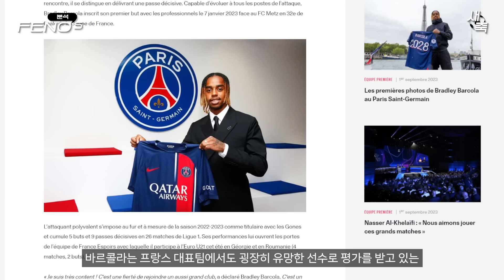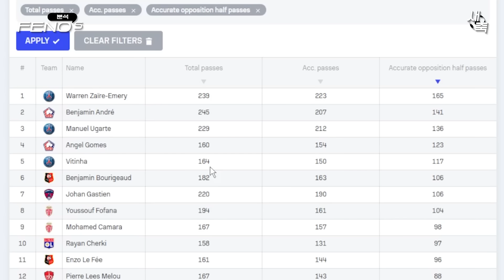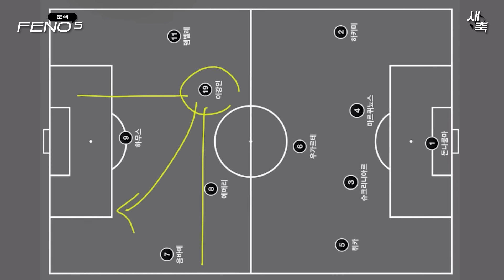'프랑스 U21 대표' PSG, 측면 공격수 바르콜라 영입! 이강인 경쟁자 또 생겼다 (이강인을 중앙 미드필더로 생각하는 걸까?)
바르콜라 영입!